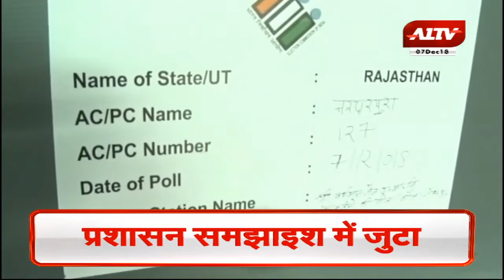HEADLINES...दिग्गजों ने किया मतदान